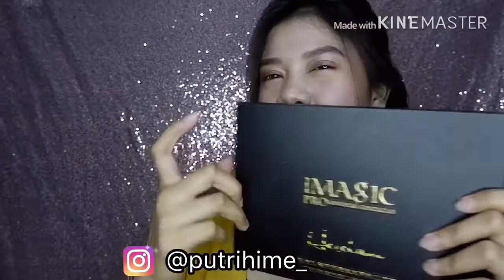New brand Imagic EYESHADOW - MUA wajib punya !!! Price under Rp. 125.000